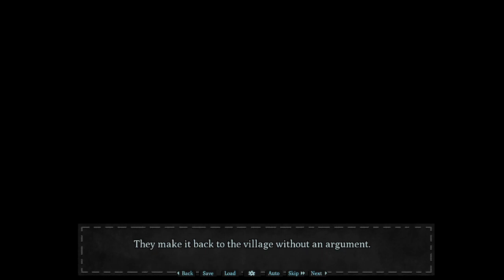Burglary and Restitution | No-Good Noelle [4]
Today we steal something back.